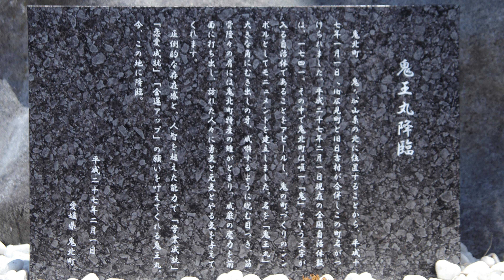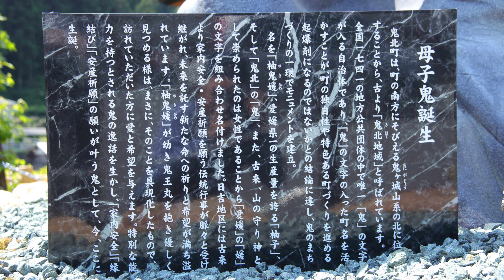Wonderful Big Model Figure, 鬼北町「道の駅」 鬼のモニュメント（C4K）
愛媛県鬼北町の道の駅に設置されている、二つの鬼のモニュメントを訪ねた。(2017/05/29)
一つは、道の駅「広見森の三角ぼうし」の鬼王丸で、迫力の赤鬼であった。
もう一つは、道の駅「日吉夢産地」の母子鬼、母の名は柚鬼媛（ゆきひめ）で、何とも艶やかな鬼であった。